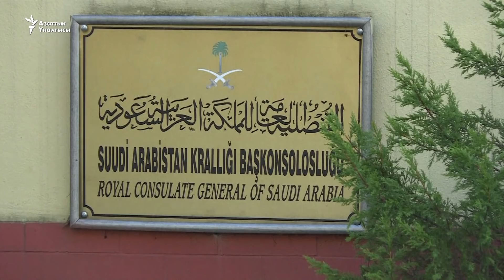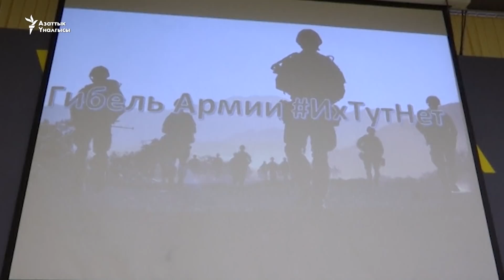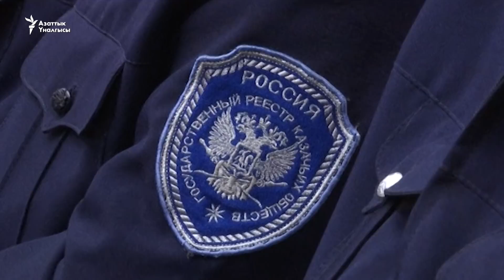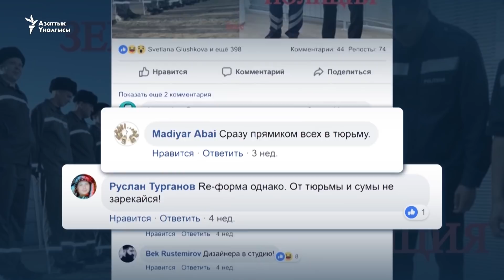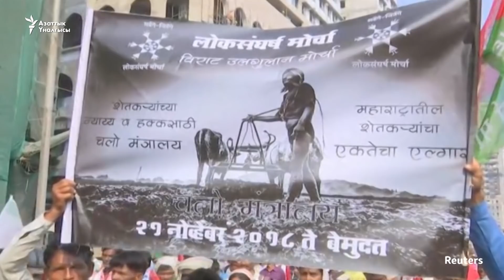Аксакалдар өспүрүм менен карыянын никесине каршы | БүгүнАзаттыкта дүйнө жаңылыктары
- Казакстан полиция реформасын баштап, адегенде кийимдерди өзгөрттү.
- Индияда "насыяны кечкиле, айыл-чарба жерин кеңейткиле" деп он миңдеген дыйкан, малчы көчөгө чыкты.
- Калифорнияда өрт өчтү, бирок нөшөр айланы кетирип атат.
- Ооганстанда өспүрүм кыз менен карыянын никесин аксакалдар болтурбай коюшту.
- Польшада аба тазалагыч тротуар сындан өтүүдө.